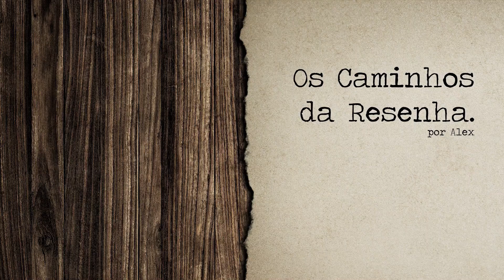Resenha da obra Morada de Gigantes de Carlos Fernando Rego Monteiro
Uma obra que liga Araraquara, o Basquete e a Universidade de Araraquara...contexto histórico significativo...vale demais a leitura...